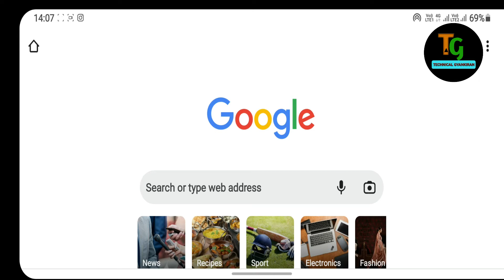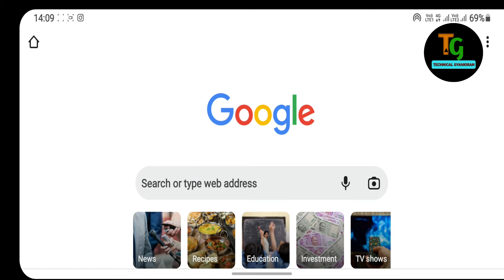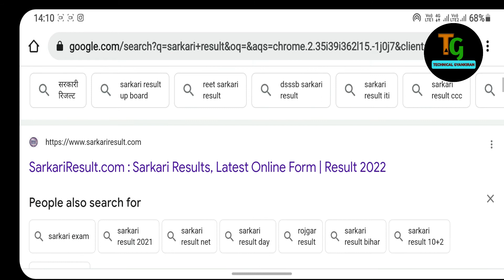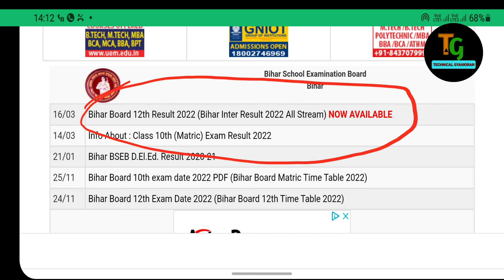2022 BSEB Result 10th जारी कर दिया गया है | अभी चेक करें 2022 | लिंक जारी कर दिया... 10th result..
2022 BSEB Result 10th जारी कर दिया गया है | अभी चेक करें 2022 | लिंक जारी कर दिया... 10th result..

हमारे चैनल पे आने के लिए धन्यवाद ..